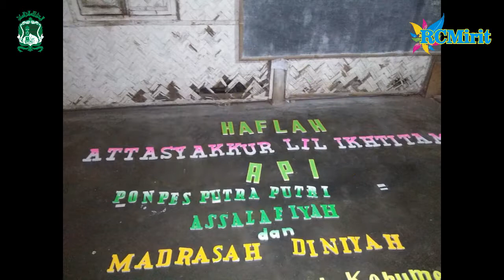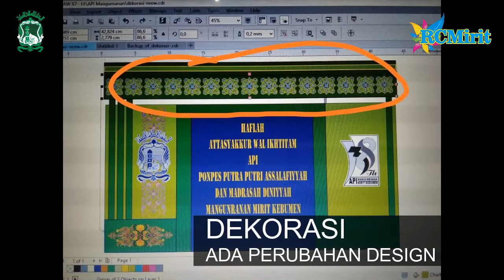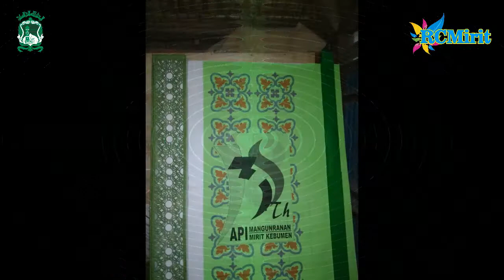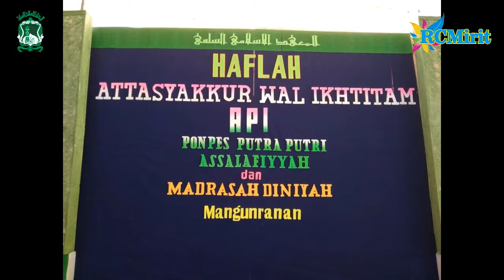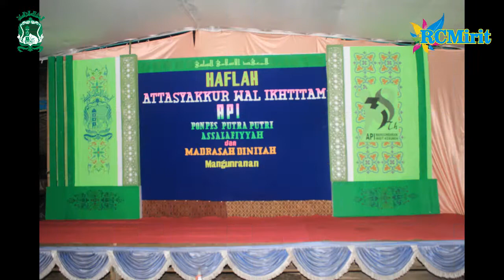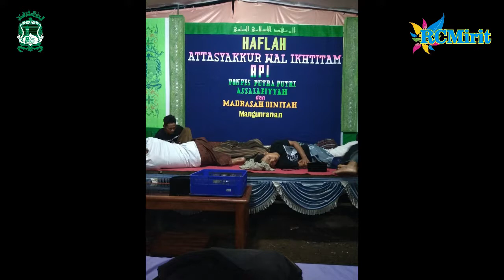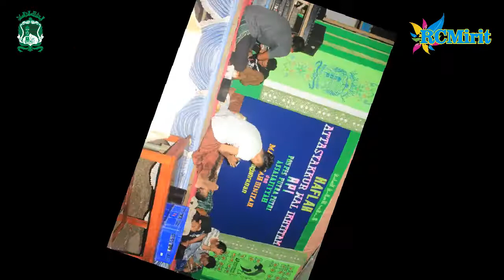DOCUMENTARY HAFLAH KE 38 API ASSALAFIYYAH MANGUNRANAN MIRIT KEBUMEN